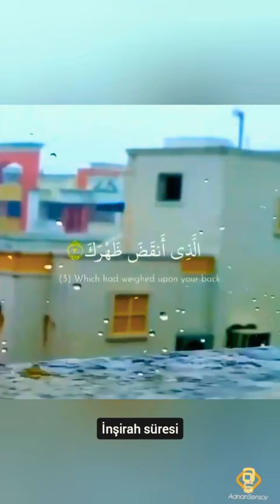28.04.2020 KABE (MEKKE) VE MESCİD-İ NEBEVİ (MEDİNE) SON DURUM.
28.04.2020 KABE (MEKKE) VE MESCİD-İ NEBEVİ (MEDİNE) SON DURUM.
Merhaba ben Adnan ŞENSOY hoca.

20 Kasım 2006 Yılından beri YOUTUBE 'da video yayınlıyorum.

►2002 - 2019 Arasındaki tüm radyo sohbetlerim;

YOUTUBE KANALIMIN İÇERİĞİ;
Merhaba kardeşlerim ben AdnanŞensoy hoca.